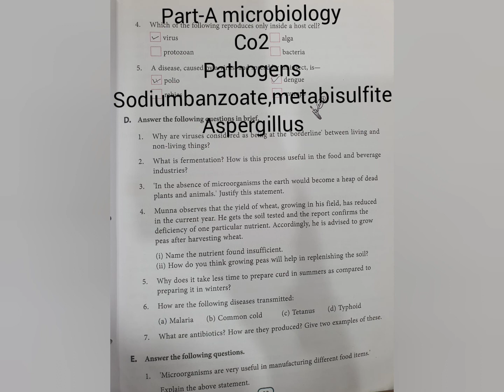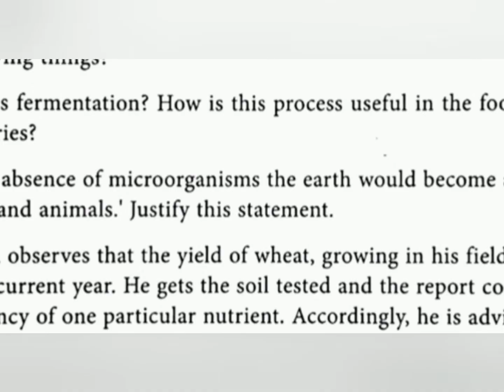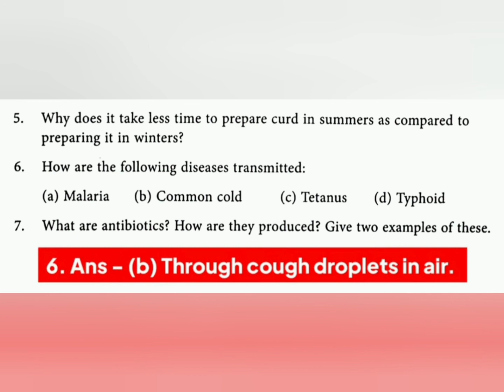DAV 8th Gsc L-2 Part -A,B,C,D